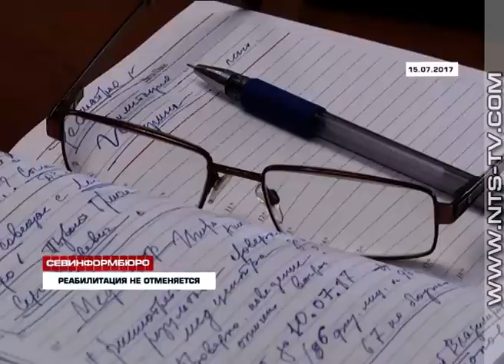26.07.2017 Сотрудникам детского Центра медицинской реабилитации выплатят заработную плату